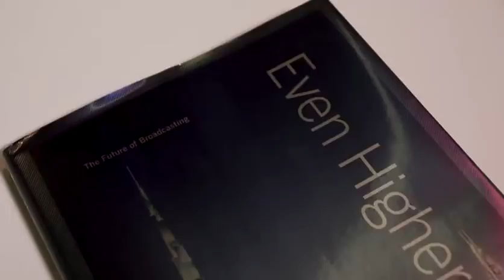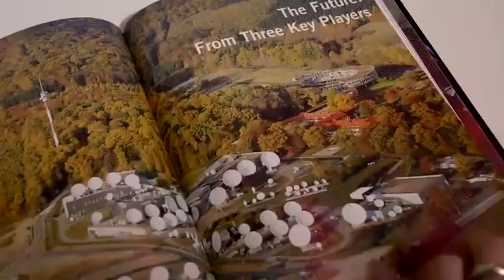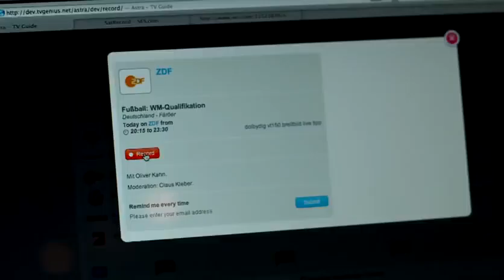SES at IBC 2012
SES enjoyed great success at IBC 2012 in Amsterdam.

At the trade show, SES won the first prize for best stand in its category and showed its leadership in developing new technologies with industry partners. New technologies shown at the SES booth included Sat-IP, SatRecord and live 4K content, all of which make the experience of watching satellite TV an enjoyable one.